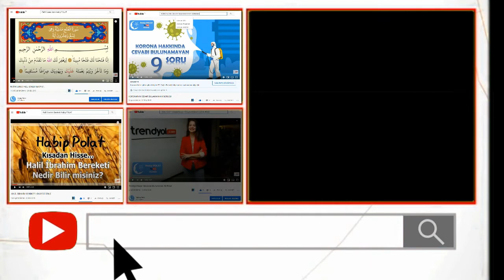5 Dakikada Sosyal Gündem 1.Bölüm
GÜNCEL VE AYRINTILI HABERLERİ BİZDEN DİNLEMEK İSTERMİSİNİZ